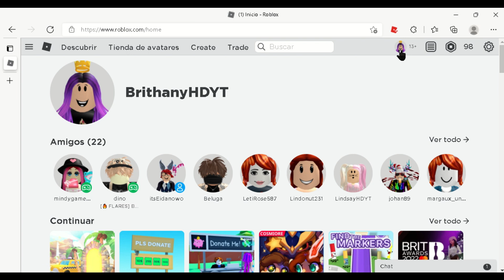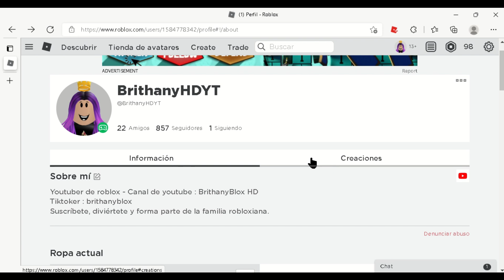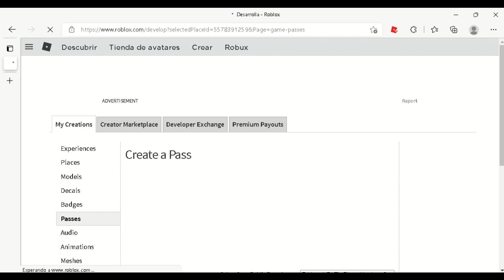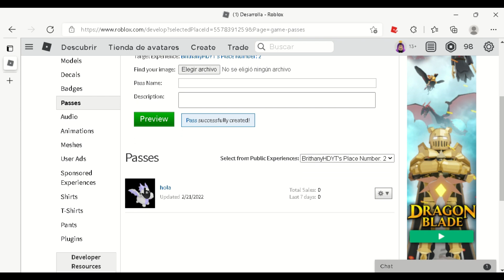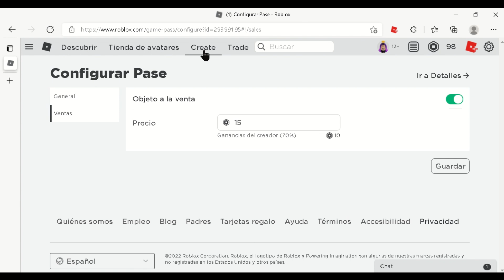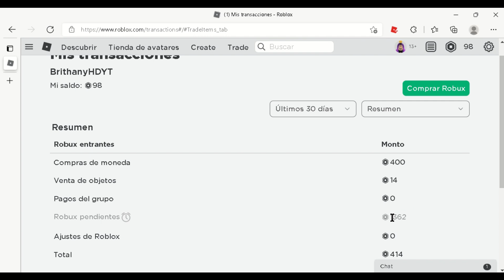Como crear GAMEPASS FACIL y ganar ROBUX GRATIS 2023 en ROBLOX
En este video les mostrare como hacer, crear un gamepass facil y rapido y ganar robux gratis 2022 en roblox.